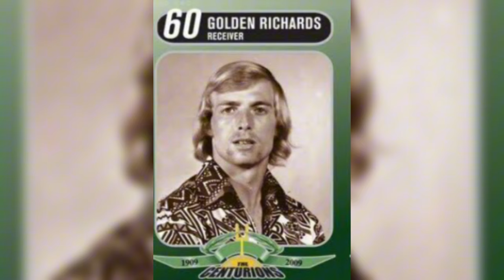Golden Richards Private FUNERAL & Memorial Dates Announced By Family 😭😭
Welcomeback to our channel we are having heart breaking news about death of Golden Richards.
Golden Richards, a former receiver for BYU and the Dallas Cowboys, passed away early Friday morning in his home in Murray from congestive heart failure. He had been battling multiple health and prescription drug abuse issues for a long time, and his later years were plagued by these issues. Richards was one of the most gifted and troubled athletes that the state of Utah has ever produced.He was 73 years old.It was confirmed by his brother, Doug Richards, who was a former BYU basketball standout, that "He has left us and gone to a better place." his brother. He put up a very strong fight right up until the very end, till it was finally his turn.

Doug Richards stated that his brother suffered a fall on Christmas Day in 2022, which resulted in the breaking of his hip. Since then, his brother has undergone four operations on his hip, all of which have contributed to his deteriorating health.

According to Doug, his mental capabilities had also been fast decreasing.

"Seven or eight years of wear and tear on the football field for a wide receiver who weighed 175 pounds and was also concussed multiple times," Doug added. "It is clear that things took their toll."After graduating from Granite High School in Salt Lake City, Golden Richards was recognized as an all-state athlete in the sports of football, basketball, and track and field before receiving a contract to play football for BYU.

After deciding to wear the number 22 in honor of his childhood hero, former Cowboys receiver Bob Hayes, he went on to complete his career with the Cowboys, playing for them from 1973 to 1978.

In the 1978 Super Bowl, Richards was able to help the Cowboys defeat the Denver Broncos by a score of 27-10 by catching a touchdown pass that went for 29 yards.During his time at BYU, he was renowned for being the athlete with the fastest speed on the team. As a sophomore, he caught 36 receptions for 513 yards and scored a touchdown.

In addition to leading BYU in receiving as a junior, he also had 33 punt returns for 624 yards, which averaged out to 17.9 yards. His performance earned him All-WAC accolades, and he was ranked first in the country in punt return yards and sixteenth in all-purpose yards.

Before sustaining a knee injury that would hinder him throughout his professional career, Richards transferred to Hawaii for his senior season and caught 23 passes for 414 yards and five touchdowns. However, an injury to his knee would ultimately hinder him.

It was in 1974 that he had his best season with the Cowboys, when he had 26 receptions for 467 yards and five touchdowns through the air.

After playing with the Chicago Bears in 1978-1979 and the Denver Broncos in 1980, he retired from the professional football league.

Richards, who was famous for his long, blonde hair and movie star appearance, tried his hand at broadcasting when he retired and was a part of the television show "ESPN Outdoors." Richards began a lengthy and terrible path of alcoholism and drug addiction shortly after he retired, which led to a multitude of legal concerns. However, he never ran away from his problems and eventually became sober for the last decade of his life, according to his brother. Richards's journey began almost immediately after he retired.

2011 was the year when he received the diagnosis of Parkinson's disease.The fact that he had problems with the opioids and pain medicines that were prescribed to him when he was playing football was well known, according to Doug Richards.

In the National Football League, they were distributed like aspirin.

After going through three separate divorces, Golden Richards is survived by her two adult sons, Goldie Jr. and Jordan, as well as her grandson, Jett, who is two years old.

"I am very sad because we were very close," Doug added. "I am very sad." He struggled with addiction to pharmaceutical drugs and was finally able to kick the habit a number of years ago, but it was a difficult process. Throughout it all, he was a loving and devoted father as well as a beautiful and wonderful brother. "He had a great heart, a tender heart, and was just a really great guy, and obviously a great football player," said his family.

Funeral preparations are currently being made.